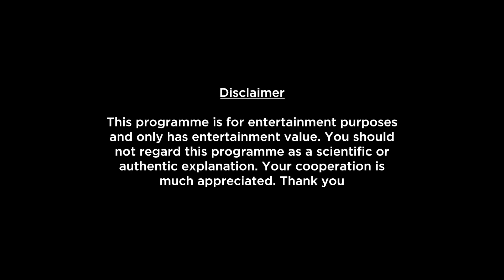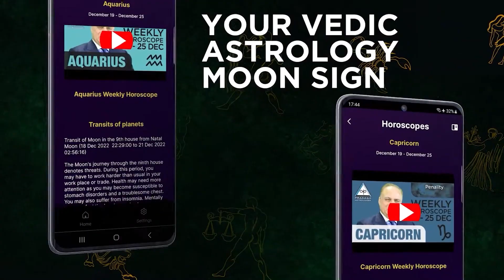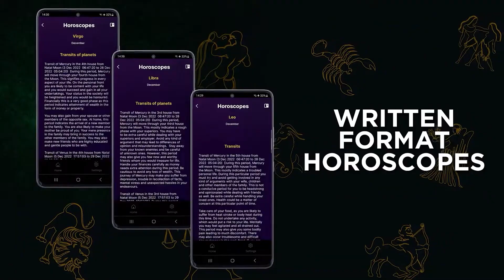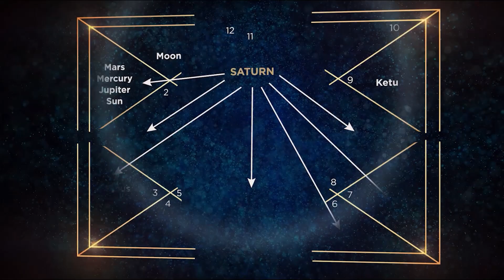Libra Weekly Horoscope Video For 12th August 2024 - Hindi | Preview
Here is your 12th August Weekly Horoscope. In this video we will be covering your health, education, romance, relationship, career, job, profession and conclusion within this Weekly Forecast. Please note that this horoscope video is based on your Moon Sign and does not include Tasks, Precautions and Chanting.